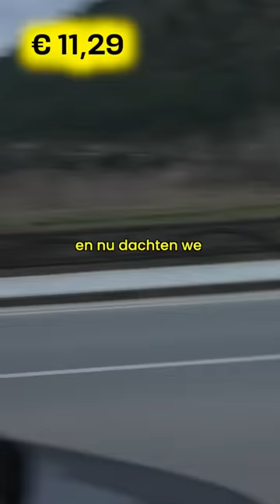Ik ging naar het goedkoopste land van Europa